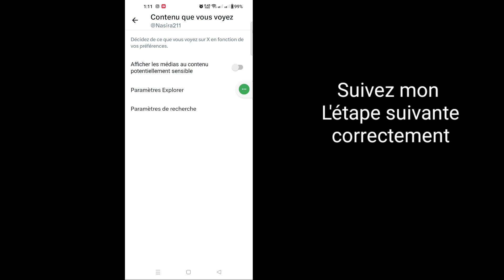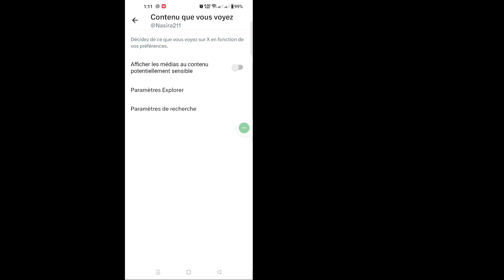Comment désactiver le contenu sensible sur (X) Twitter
Comment désactiver le contenu sensible sur (X) Twitter | Désactiver le paramètre de contenu sensible de Twitter

 Ici, dans ce didacticiel, je vais vous montrer comment désactiver le contenu sensible sur (X) Twitter. C'est une méthode très simple et désactiver les paramètres de contenu sensible de Twitter ci-dessous sans sauter.

 Désactiver le paramètre de contenu sensible de Twitter

 CLAUSE DE NON-RESPONSABILITÉ:
 Cette chaîne NE promeut ni n'encourage aucune activité illégale, tout le contenu fourni par cette chaîne est uniquement destiné à des fins éducatives.  Clause de non-responsabilité relative aux droits d'auteur En vertu de l'article 107 de la loi sur le droit d'auteur de 1976, une « utilisation équitable » est autorisée à des fins telles que la critique, les commentaires, les reportages d'actualité, l'enseignement, l'érudition et la recherche.  L'utilisation équitable est une utilisation autorisée par la loi sur le droit d'auteur qui pourrait autrement constituer une violation.  L’utilisation à but non lucratif, éducative ou personnelle fait pencher la balance en faveur d’une utilisation équitable.